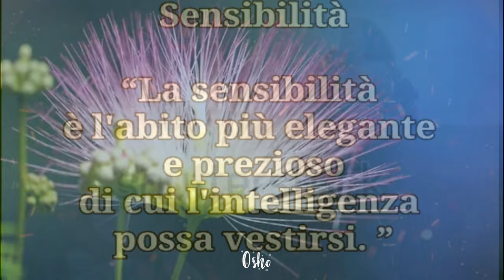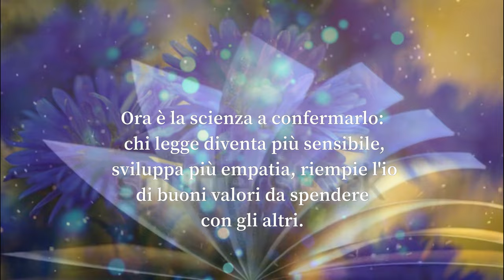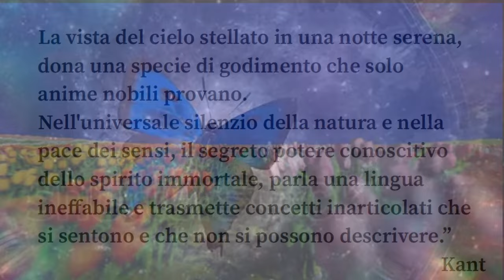Se fossi poesia-buonanotte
Per realizzare questo video,mi sono aiutata tantissimo con le frasi di Immanuel Kant e le ho trovate cosi veritiere che era impossibile non proporle.
Spero che vi piacerà.
Impariamo ad apprezzarci di più anche se siamo la sensibilità fatta persona😘❤

To make this video, I helped myself a lot with the sentences of Immanuel Kant and I found them so true that it was impossible not to propose them. I hope you will like it. Let's learn to appreciate ourselves more even if we are sensitivity personified 😘❤

Editing:Shotcut
Link dei libri miei e di Olimpia: